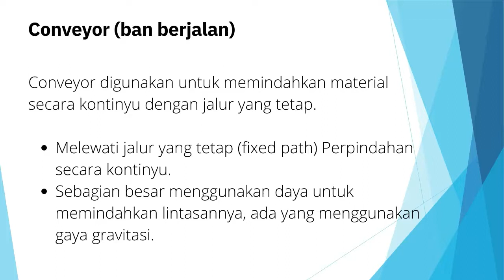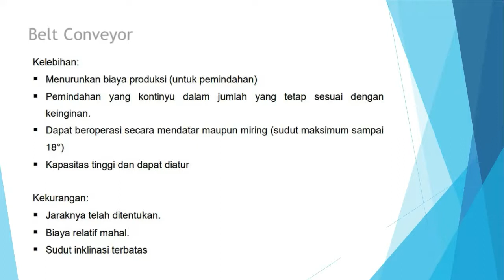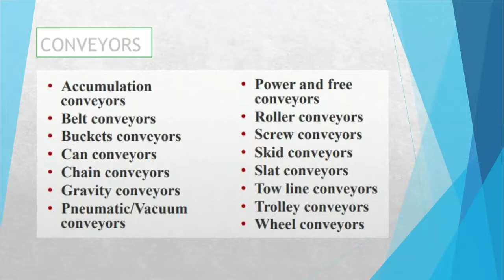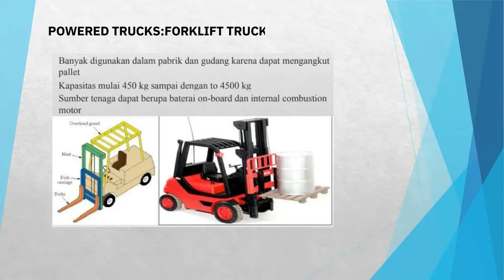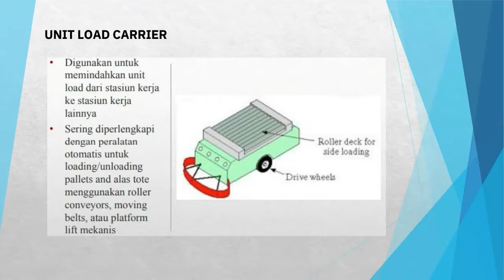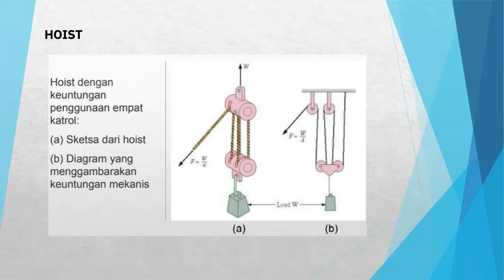Peralatan penanganan bahan padat